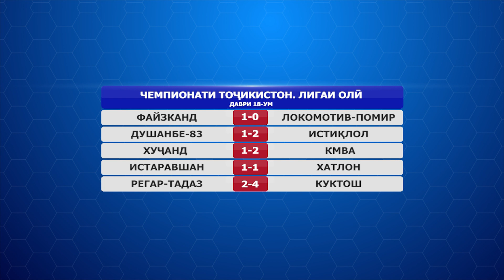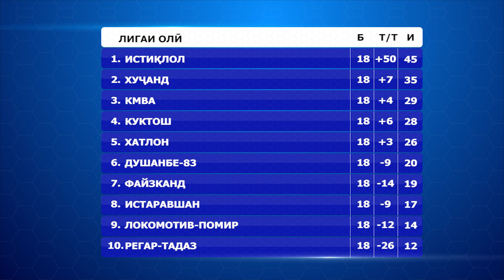КМВА-барандаи нишони биринҷии Чемпионати Тоҷикистон-2020